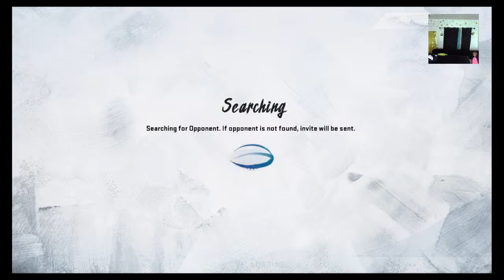johnjohn_1984's Live PS4 Broadcast